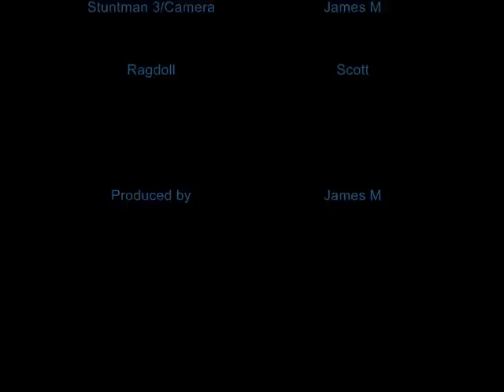A Rough Guide to Trampolining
You are about to view the most comprehensive guide to trampolining in the world.